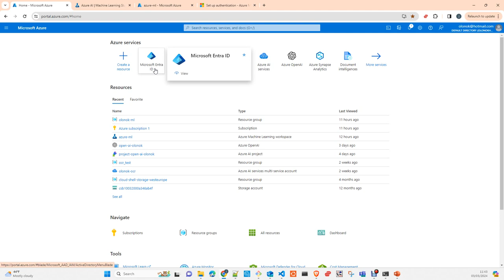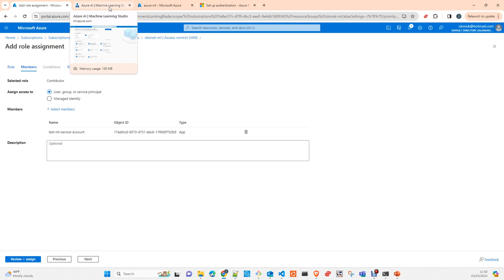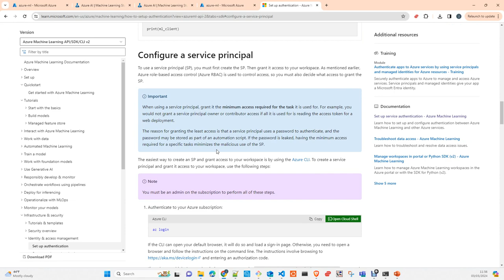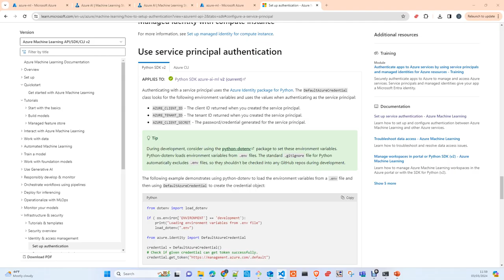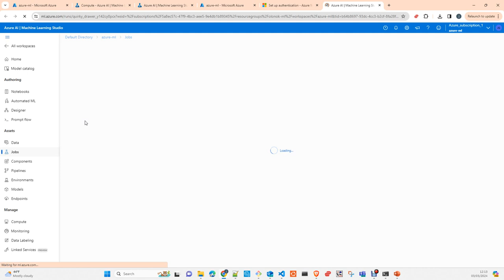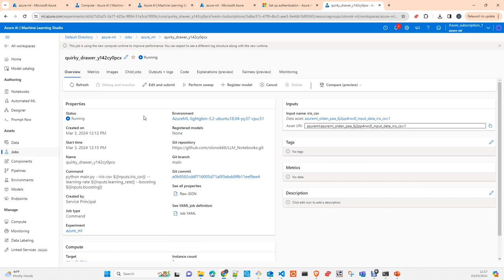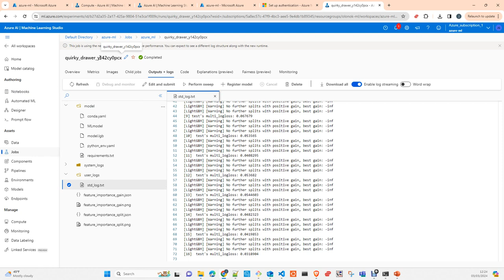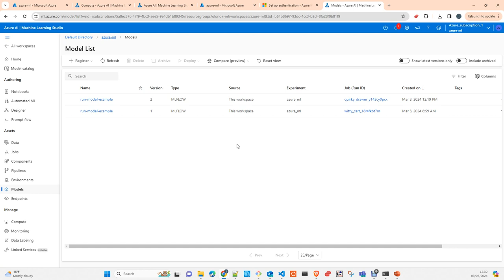Azure ML: Python SDK v2. Machine Learning Applications en Azure usando Python.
EN este video te explico como usar el Azure Machine Learning Studio Python SDK v2 y crear una Aplicacion ML para entrenar un modelo